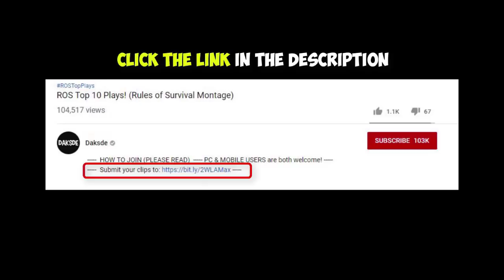ROS 1 VS ALL Montage & Kill Outplays! #14 (Rules of Survival Highlights)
Special thanks to these awesome NCS artists:

NEFFEX - Destiny
NEFFEX - Rumors
NEFFEX - Chance